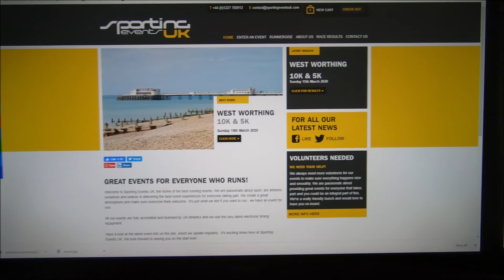Tuff Fitty does... West Worthing 10k - 2020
West Worthing 10k 2020